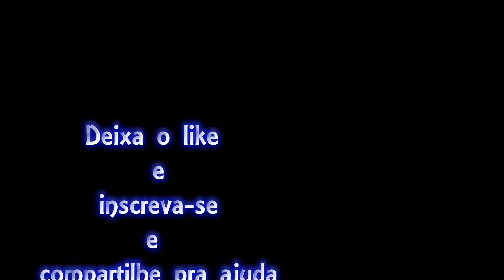GTASAN Role de fox Taty Vaqueira Não Mexe Com A Vaqueira 1080P60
✇  Leia a Descrição Do Video ✇

vlw rapeize

likeeeeeeeee